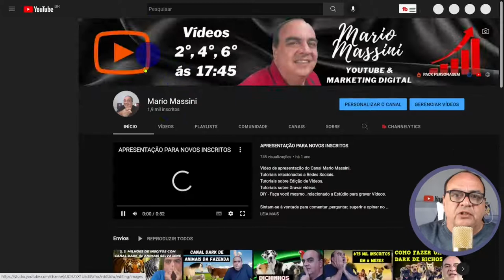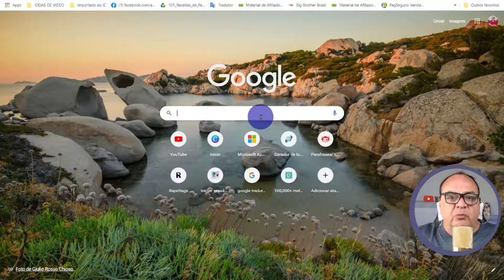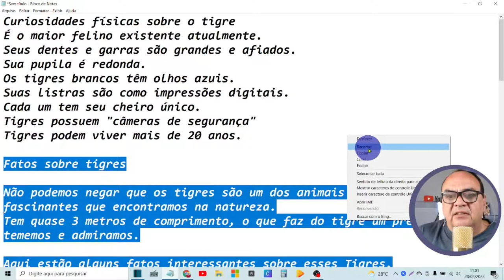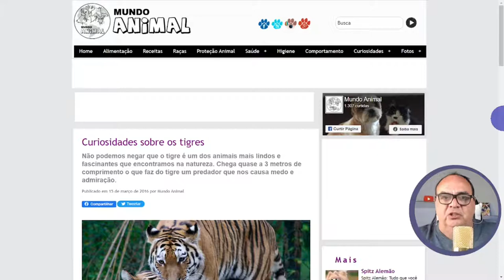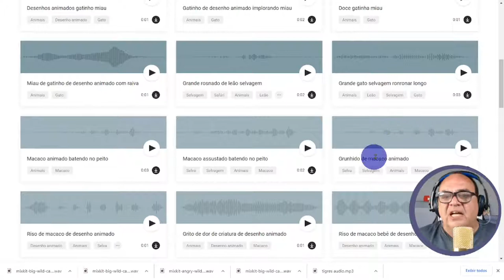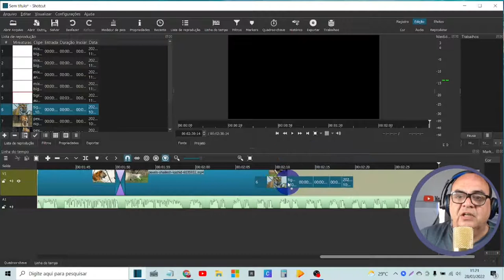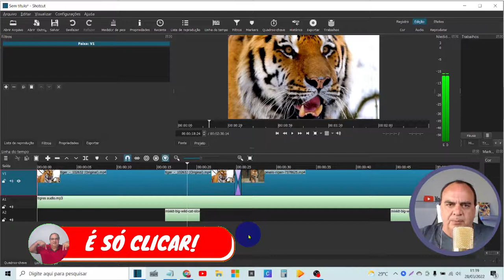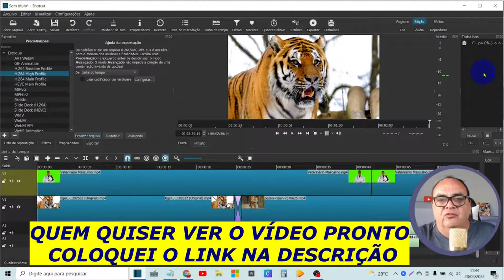Como Criar um Canal DARK de Animais Selvagens com Vídeos Perfeitos sem aparecer para monetizer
ATENÇÂO: 4 Modelos Grátis PACK PERSONAGENS Link do vídeo feito
Quais são os animais são selvagens?
É aquele que vive na natureza e não tem (ou não deveria ter) contato com os humanos. Alguns exemplos são a onça-pintada, a arara-azul, o mico-leão-dourado e o jabuti-piranga. Quando tirados da natureza, os animais silvestres sofrem, podendo ter dificuldades para crescer e se reproduzir, por exemplo.
Link do Artigo do Blog com os Links citados no vídeo:
PLAYLIST - CANAIS DARK - PASSO A PASSO
PLAYLIST PARA RANQUEAR SEU VÍDEO:
PLAYLIST PARA TRABALHAR EM CASA COM A INTERNET
PLAYLIST COMPLETA SOBRE YOUTUBE
LINKS PACK
Pack Personagens Chroma Key para Vídeos Ilimitados e Sem Direitos Autorais
LINKS AFILICANVA
LINKS Pack Vídeos Prontos para Canais Dark com Canva
Pack Vídeos Prontos para Canais Dark com Canva

10 dicas de Como Crescer No Youtube Em 2021?
Forçar Inscrição usando o Link do Canal. ...
Usar Marca D'água nos Vídeos. ...
Otimizar o Vídeo para o Youtube. ...
Fazer Uma Ótima Thumbnail. ...
Tenha Consistência nas Publicações. ...
Usar Listas na Distribuição dos Vídeos.
Como fazer o seu vídeo aparecer nas buscas?
Identifique o que as pessoas estão buscando;
Crie conteúdo com os assuntos mais buscados no YouTube;
Utilize palavras-chaves no título e na descrição;

8 Melhores maneiras de ganhar dinheiro trabalhando pela internet
1 Produção de conteúdo escrito para web.
2 Criando seu próprio blog.
3 Produção e venda de eBooks.
4 Trabalhar pela internet dando aulas.
5 Vendendo online.
7 Prestando consultoria online.
8 Criando um canal no YouTube.

Identificar a Motivação: comece por saber qual é a razão pela qual deseja viver de internet e desenvolva um processo progressivo para o pretendido. ...
Aprender Diariamente: tenha o hábito de adquirir conhecimento para que possa implementar no seu negócio e obter melhores resultados.

Rede social é uma estrutura social composta por pessoas ou organizações, conectadas por um ou vários tipos de relações, que compartilham valores e objetivos comuns.
Quais animais selvagens existem no Brasil?
Conheça 6 animais típicos do Brasil
Boto-cor-de-rosa. O boto-cor-de-rosa nasce cinza e muda de cor com o passar do tempo. ...
Mico-leão-dourado. O mico-leão-dourado é uma espécie nativa do Brasil ameaçada de extinção. ...
Arara-azul. ...
Onça-pintada. ...
Sucuri. ...
Capivara. ...
Ariranha.
Qual é o animal mais selvagem do mundo?
1º Mamba-negra
Esta cobra pode ser considerada o animal mais agressivo. A mamba negra é capaz de liberar uma quantidade gigantesca de veneno mortal quando morde.
Quais são os animais selvagens e silvestres?
Animais SELVAGENS ou SILVESTRES são aqueles nativos de vida livre que vivem toda ou parte dela no país de origem ou em suas águas. Exemplos: sagüi, onça, morcego, tamanduá, papagaio, arara, canário-da-terra, jabuti, jibóia, jacaré-do-papo-amarelo…